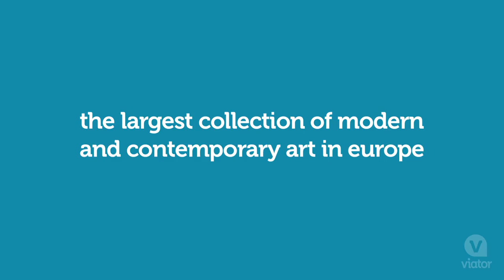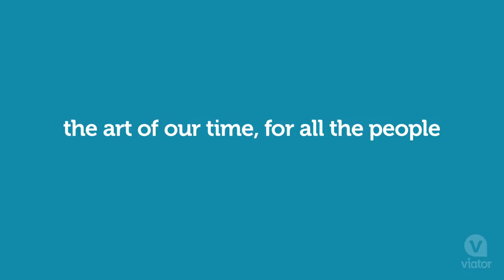Centre Pompidou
While in Paris, take in some modern art at the Centre Pompidou.

Explore the Centre Pompidou and see the most exciting collection of modern art in Paris. See iconic and inspiring works of contemporary art by Picasso, Matisse, Chagall, Dali and more. Book with Viator today!